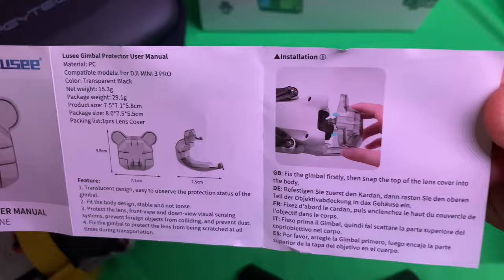DJI MINI 3 PRO Gimbal Cover 2023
Gimbal Cover Lens Protector Hood for DJI Mini 3 Pro, Transparent Gimbal Protector Dustproof Cap for DJI Mini 3 Pro Drone Accessories